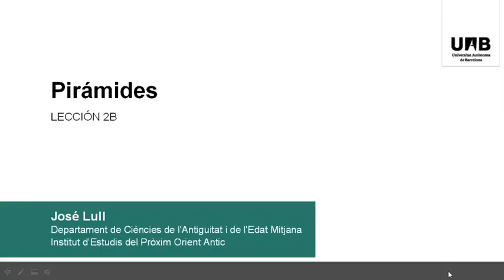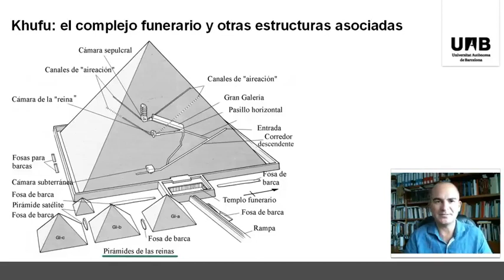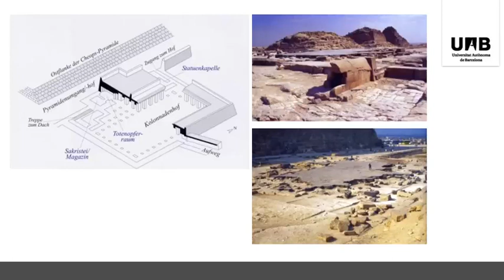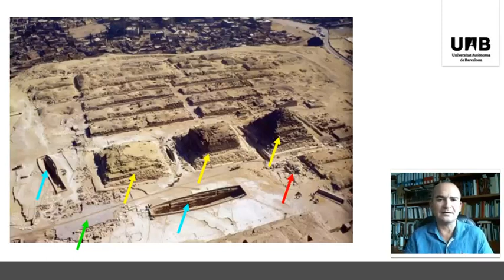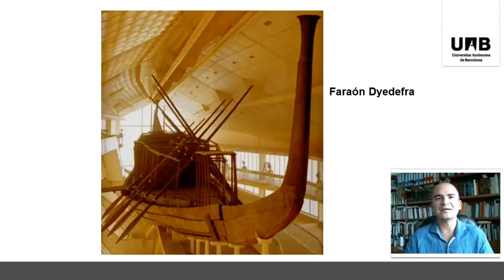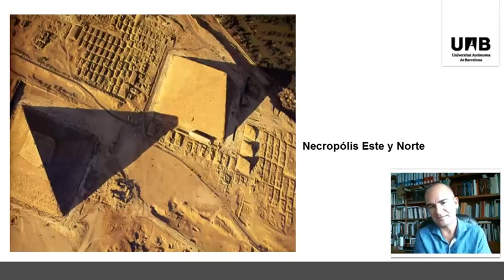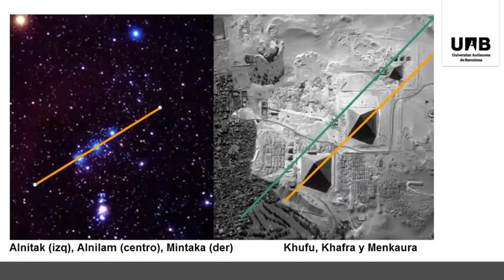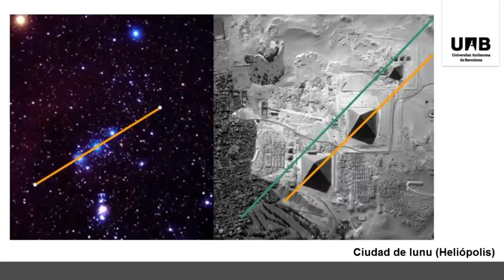2B 5 Khufu el complejo funerario y otras estructuras asociadas